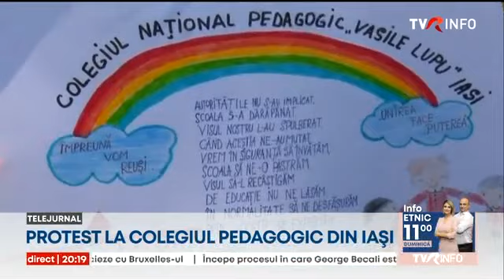Protest la Iași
Protest la Colegiul Naţional Pedagogic Vasile Lupu din Iași. Profesorii și părinții sunt nemultumiţi că elevii vor fi mutaţi haotic la alte licee, după ce clădirea în care învățau a fost încadrată în clasa I de risc seismic.